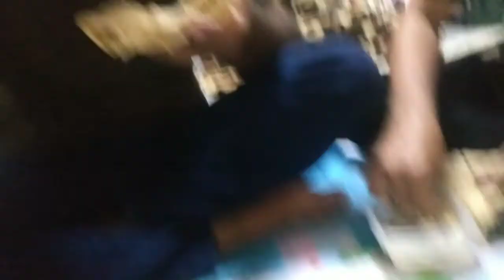After Five Year Gathring in South Korea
Hello G !
Dosto Aj k Vlog me After Five Year Gathring ki h . Or OEDo Beach me Enjoy Kiya Verry Chill Weather.
Mazhar Hussain Vlog

@Mazhar Hussain